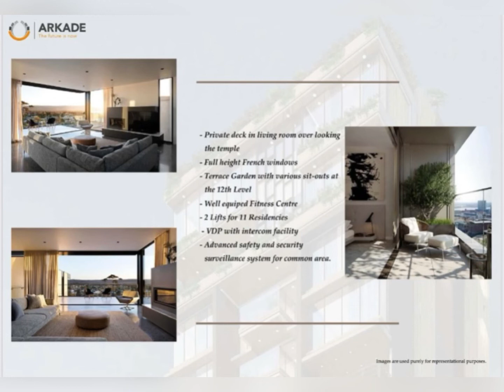7.60Cr, Large 3BHK for sale at Vile Parle East, Near Jain Temple.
Large 3BHK for sale at Vile Parle East, Near Jain Temple, It’s a 11 Storeys tower, 1 Flat per floor, Carpet Area - 1461 sq.ft, made only for jain community.